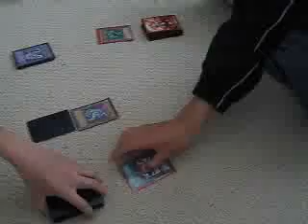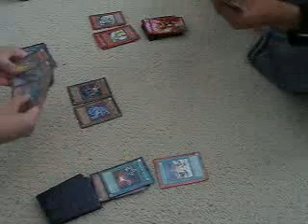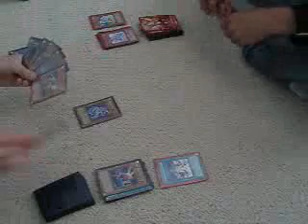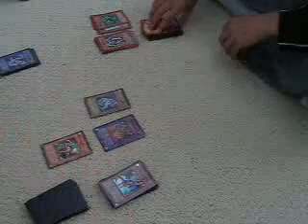Yugioh Duel :: Machines V.S Fairies 2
Here's another duel between me and my friend. He wants to beat me sooo bad. But hey, props to those fairies!